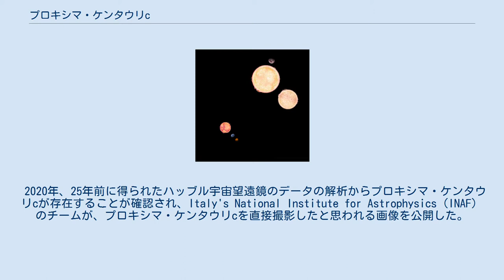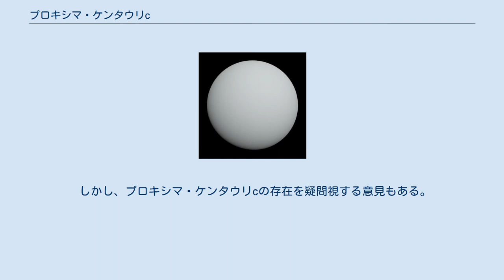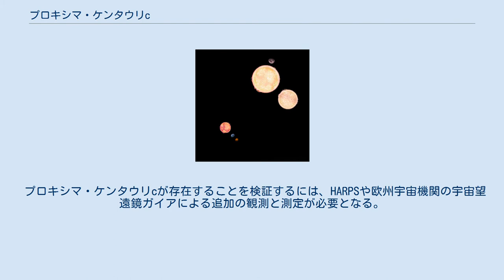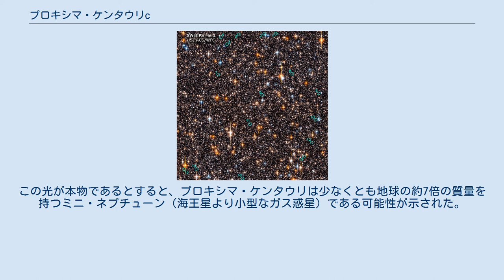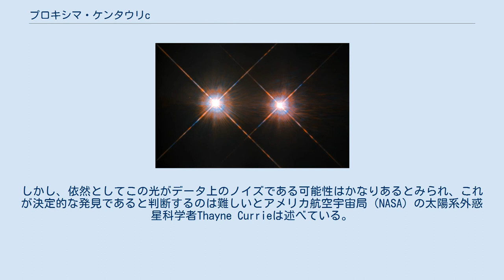プロキシマ・ケンタウリc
プロキシマ・ケンタウリの3つの惑星の軌道の図 プロキシマ・ケンタウリc（英語: Proxima Centauri c）またはプロキシマc（英語: Proxima c）とは、地球からケンタウルス座の方向に4.2光年離れた恒星プロキシマ・ケンタウリの周りを公転している太陽系外惑星である。
 プロキシマ・ケンタウリの周りを公転する惑星として、すでに2016年にプロキシマ・ケンタウリbが発見されていたが、2019年4月に高精度視線速度系外惑星探査装置（HARPS）によるドップラー分光法の観測から、その遥か外側を公転している第2の惑星が存在する可能性が示された。
 2020年、25年前に得られたハッブル宇宙望遠鏡のデータの解析からプロキシマ・ケンタウリcが存在することが確認され、Italy's National Institute for Astrophysics（INAF）のチームが、プロキシマ・ケンタウリcを直接撮影したと思われる画像を公開した。
 プロキシマ・ケンタウリcは地球よりも大型の岩石惑星スーパーアースに分類される可能性があり、下限質量は地球質量の約7倍と考えられている。
プロキシマ・ケンタウリからの軌道長半径は1.48 au（約2億2140万 km）で、これは太陽系だと太陽から火星までの距離に匹敵する。
公転周期は1,928日で、表面温度は39 K（-234 ℃）と非常に低温であるとされている。
 プロキシマ・ケンタウリcは主星プロキシマ・ケンタウリから遠く離れた軌道を公転しているため、地球から見たプロキシマ・ケンタウリからの距離は最大で1.14 ± 0.06秒角になるとされており、太陽系に最も近い、直接観測が可能な太陽系外惑星になる可能性が期待されている。
 プロキシマ・ケンタウリcを直接観測すると想定よりも明るいため、主星から来る光を反射する塵円盤や巨大な環が存在することを示唆している。
惑星のみから反射している光の場合、その惑星は木星の5倍という大きさになってしまうためである。
プロキシマ・ケンタウリcは土星よりも小さな惑星であるが、環は土星の環より大きいとされている。
それらの存在を確認するにはハイスペックの望遠鏡による観測が必要となる。
 しかし、天文学者の中にはこの環の存在について懐疑的な者もいる。
 しかし、プロキシマ・ケンタウリcの存在を疑問視する意見もある。
スーパーアースは水が氷として存在するようになる境界線である「スノーライン（雪線）」付近に形成されると考えられているが、プロキシマ・ケンタウリcはそのスノーラインの位置から離れており、存在に疑問が投げかけられている。
仮にプロキシマ・ケンタウリcの存在が確定されれば、この従来のスーパアースの形成に関する学説を覆す発見になり、重要な研究テーマになると言われている。
プロキシマ・ケンタウリcは2021年10月に打ち上げ予定のジェイムズ・ウェッブ宇宙望遠鏡（JWST）の観測ターゲットになるとも言われているが、検出できない可能性もある。
 プロキシマ・ケンタウリcが存在することを検証するには、HARPSや欧州宇宙機関の宇宙望遠鏡ガイアによる追加の観測と測定が必要となる。
発見チームの一員であるDel Sordoは、プロキシマ・ケンタウリcがプロキシマ・ケンタウリ系のさらなる観測、特に直接観測の機会を与えてくれるだろうと述べている。
 2020年4月、プロキシマ・ケンタウリcの画像を初めて撮影することに成功した可能性があるという研究結果が発表された。
超大型望遠鏡VLTに搭載されている太陽系外惑星探索機器Spectro-Polarimetric High-Contrast Exoplanet Research（SPHERE）による観測で、プロキシマ・ケンタウリcが存在すると予測されている位置に天体のような光が19個撮影され、そのうちの1つは画像上のノイズや背景の恒星、アーティファクトといった惑星とは無関係な場合の光よりも約6倍明るく見え、誤認である可能性が比較的低いとみられている。
この光が本物であるとすると、プロキシマ・ケンタウリは少なくとも地球の約7倍の質量を持つミニ・ネプチューン（海王星より小型なガス惑星）である可能性が示された。
しかし、依然としてこの光がデータ上のノイズである可能性はかなりあるとみられ、これが決定的な発見であると判断するのは難しいとアメリカ航空宇宙局（NASA）の太陽系外惑星科...